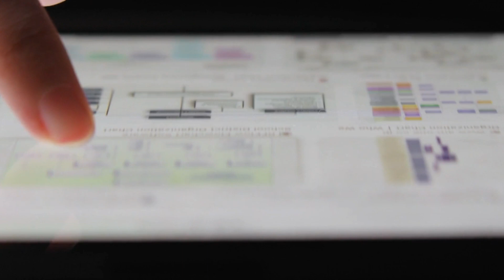China's Soft Power and Ethics: China, UK, and USA in Global Leadership.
Discover the intriguing world of international politics and ethics in our latest video, "China, UK, and USA: Soft Power, Ethics, and Global Influence." Join us as we delve into the soft power dynamics of these nations and how their ethical choices shape their influence on the world stage. We'll explore the latest statistics and facts, including China's remarkable rise in soft power and its economic prowess. Is China on track to match the soft power and ethics of the UK and the USA? Find out in this video.